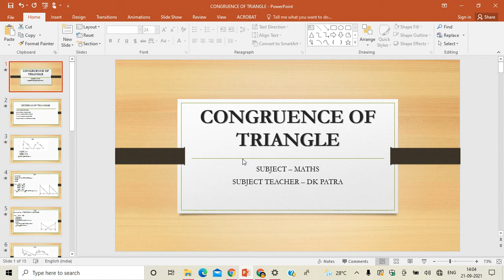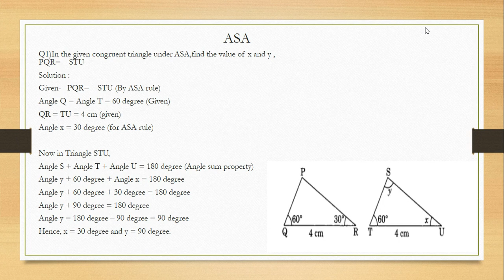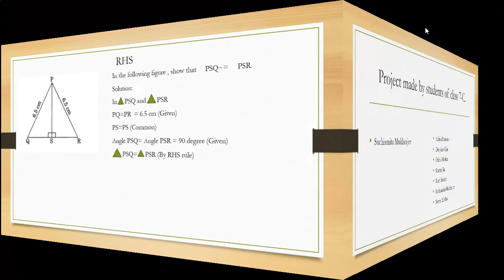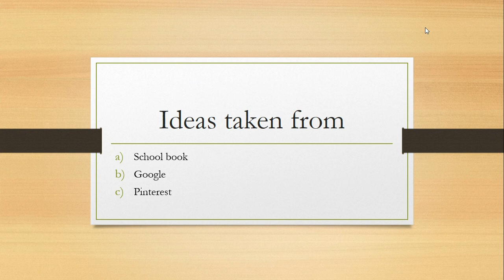CONGRUENCE OF TRIANGLE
It is a school project . Made by me .